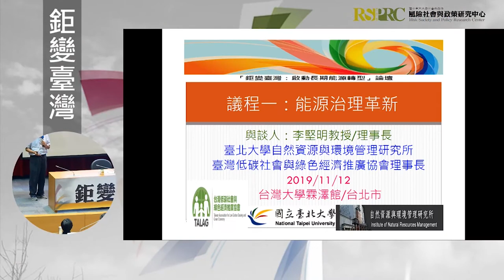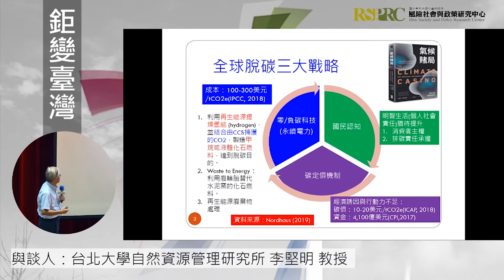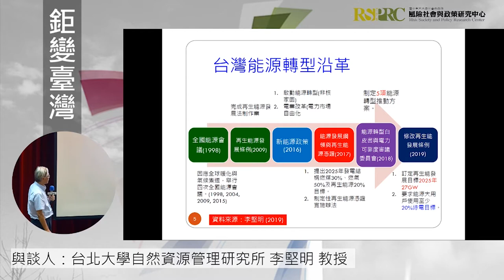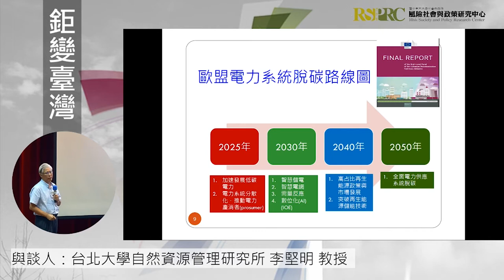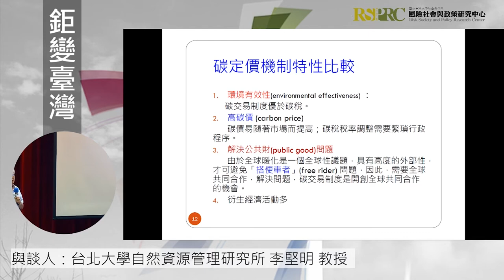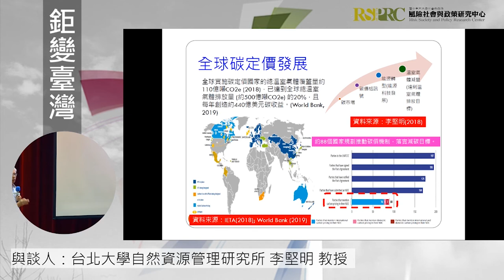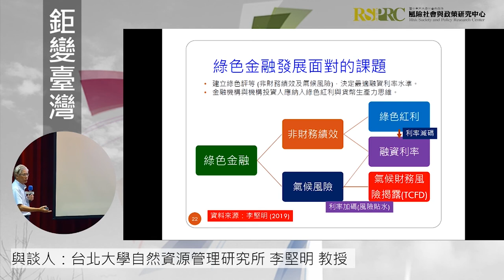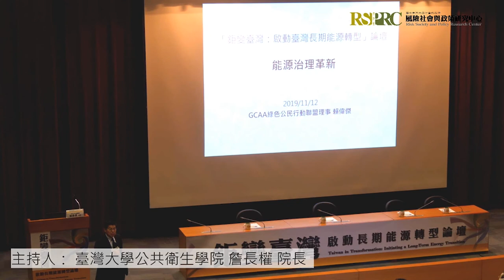李堅明 教授 | 20191112 「鉅變臺灣：啟動長期能源轉型」論壇：下午場議程一